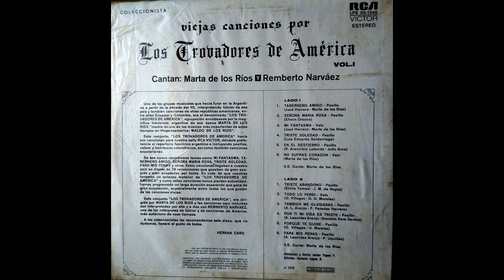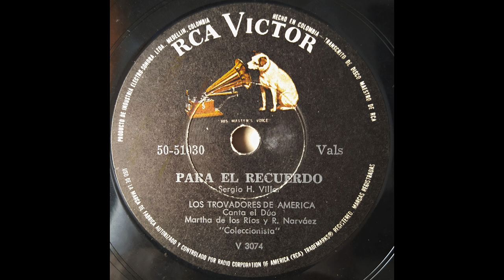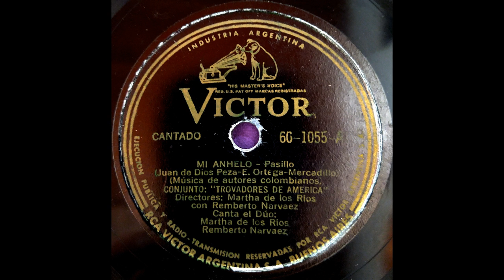LA HERENCIA - LOS TROVADORES DE AMÉRICA - Pasillo.